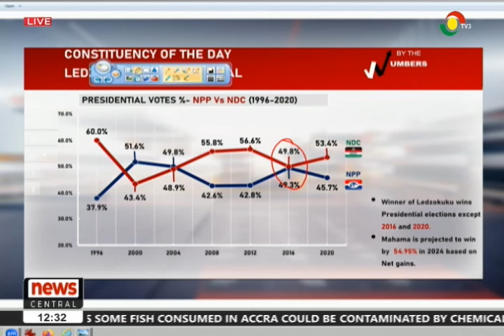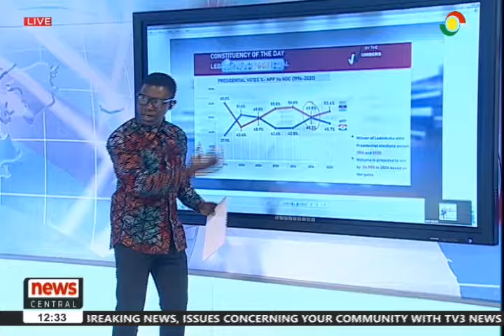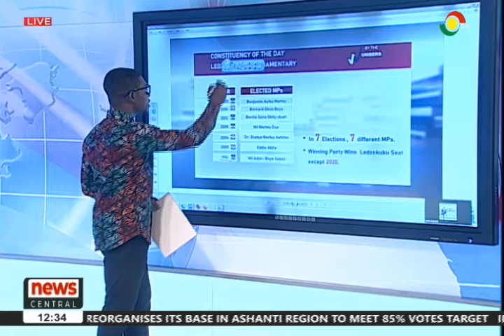Battle Areas: Ledzokuku in focus || By the numbers on News Central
Today on by the numbers, we narrow our gaze further on the Greater Accra Region and why it has  peaked the interest of the two leading candidates in the campaigning over the last two months.

Home to a number of swing constituencies, the dynamics in the region continue to fascinate political watchers.

Today though we will look at the Ledzokuku constituency, a known battle ground that would go down to the wire.